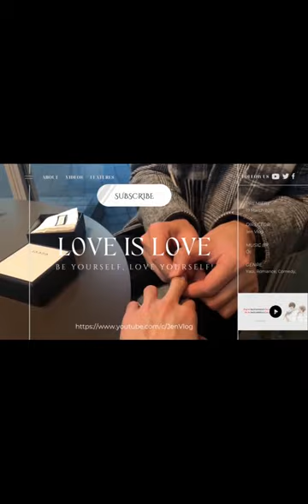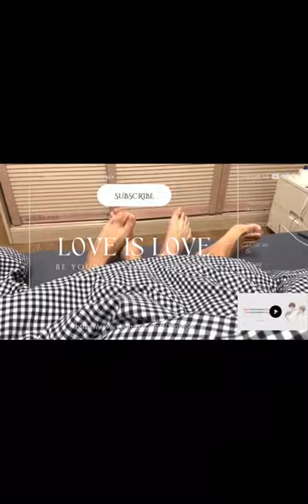[Engsub/BL] Chen Lv was so happy when his husband called | Chen Lv & Liu Cong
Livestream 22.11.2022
Chen Lv/ Trần Luật: @Clv陈律

Jen Vlog